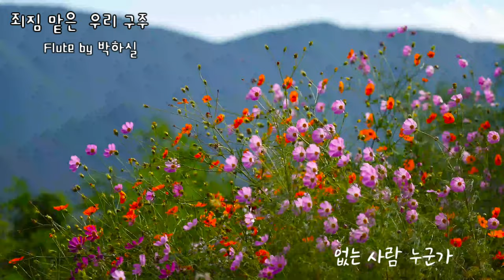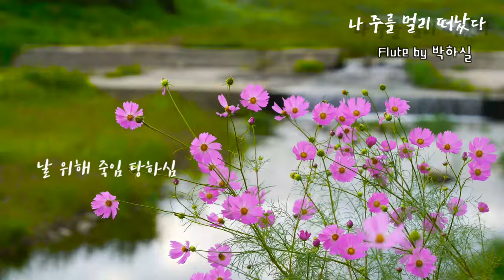재즈찬양 플룻 연주 죄짐맡은우리구주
11월...
벌써 가을의 끝자락 입니다
오늘은
제 절친 동료의 생일이라

어제 둘이서
멋진 가을길을 걸으며

미리 축하 행사와 식사..
분위기있는 차와 수다...

음악이 빠질수 없어
엘프919 반주기로 이래 저래
함께 음악을 즐기다가

재즈로 찬양을 연주 해 보라는 권유에

급
찬양을 재즈로
두곡 메들리 로 올립니다

위드 코로나...
우리모두
이제
힘차게 일어나길 홧팅합니다

허인숙 음악예향 님
생일 축하 합니다~~

멋진 가을날 처럼
멋지게 멋지게
익어 가시길~~^^